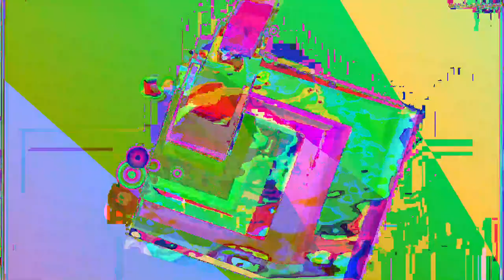[EPILEPSY WARNING] Movie 23 05 19 19h38m14s todays song on video :) *Photosensitivity Warning*